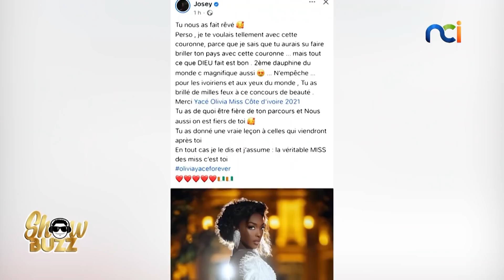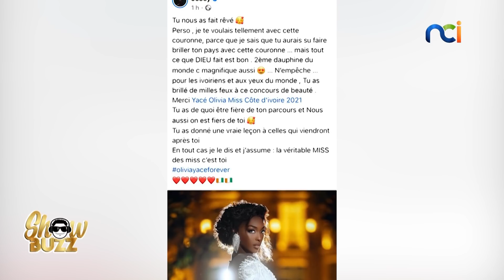Finale Miss Monde : la grande "dépaporisation" dans Showbuzz